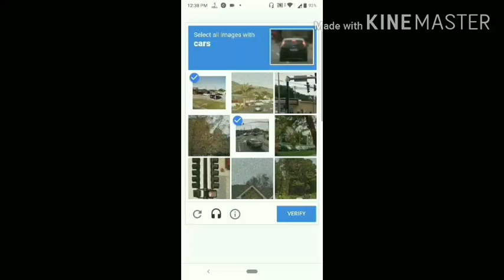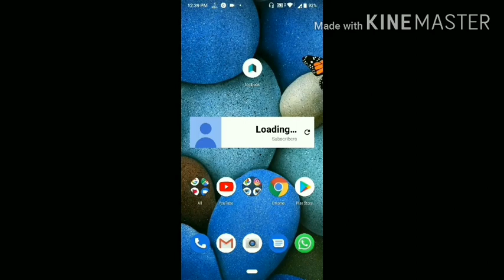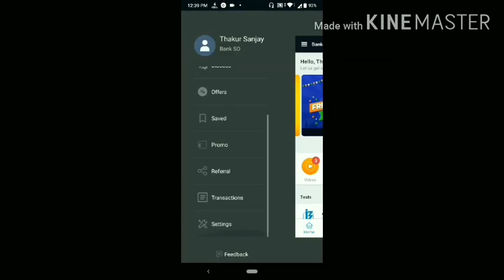10, August New Vpn Trick PubG || Get Free Emote In PubG \ How To Get Free Epic Emotes In PubG Mobile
New Vpn Trick To Get Free Emote In PubG Mobile || How To Get PubG Free Emote In PubG